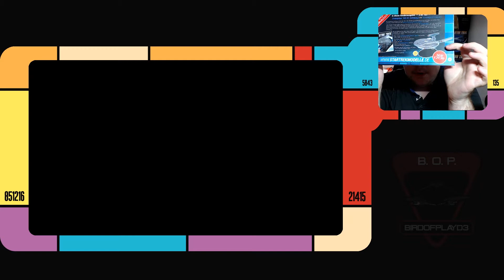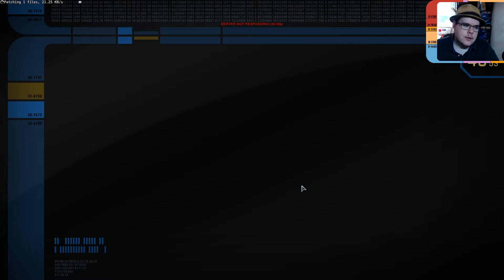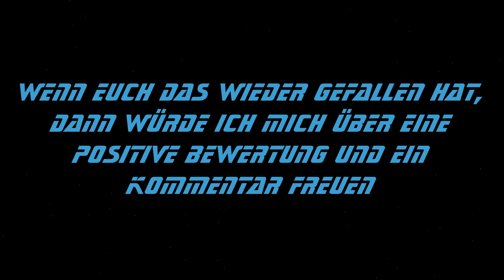Let''s Play Star Trek Online: Agents of Yesterday: Temporale Abrechnung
Jane und ich gehe in eine Mission, deren Ausmaß nicht nur unsere Föderation, sondern auch die aller Zeitebenen bedroht!